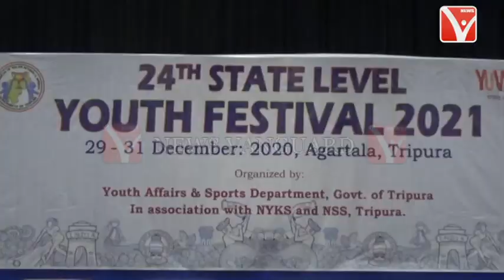24th State Level Youth Festival 2021